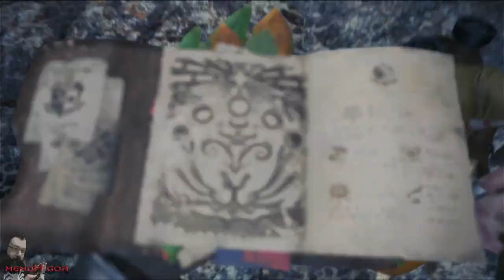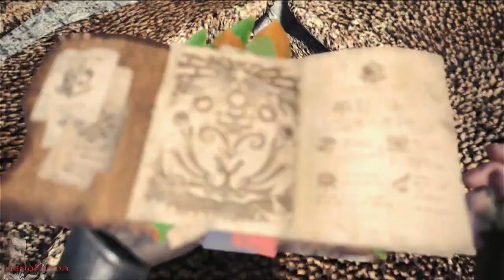Expedição Planaltos Coralinos | Monster Hunter World (PS4) - Parte 11